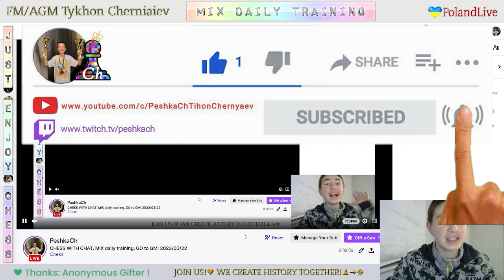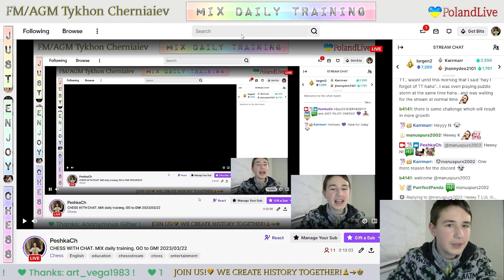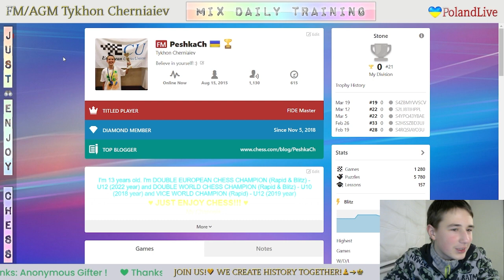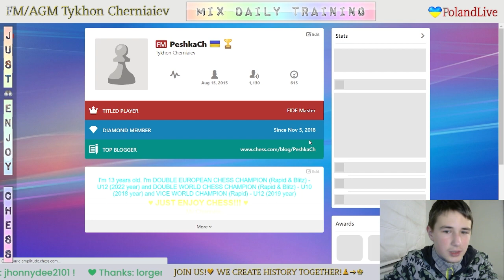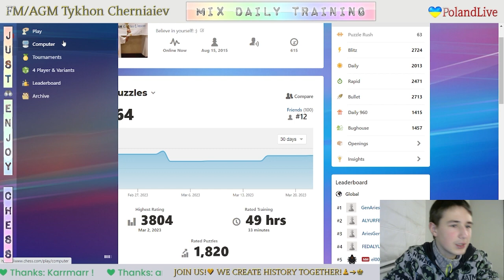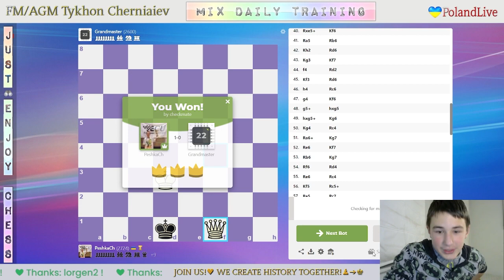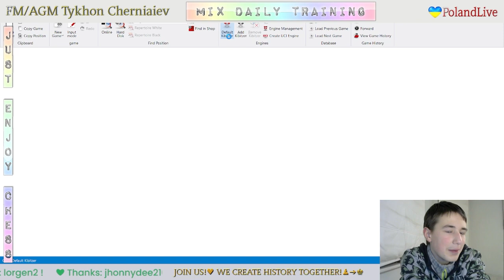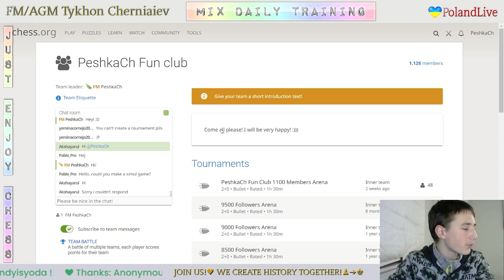CHESS. MIX daily training. GO to GM! LiveStream. 22/03/2023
The highlights of the Mix Daily Training:
     2:18 - Game with a live opponent "pivotalbreak"
   21:55 - Puzzles
   41:09  - Game with computer Grandmaster 22
1:11:02 - Analysis of the game